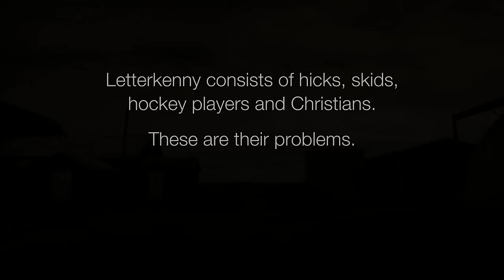Letterkenny | Season 1 | Opening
A couple hockey players come up the produce stand the other day...

From @newmetricmedia